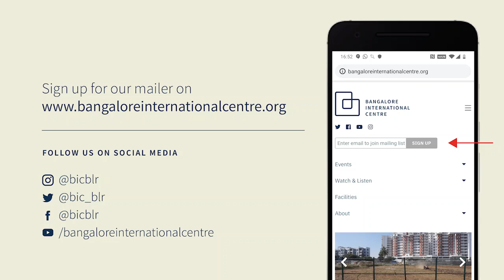All that Breathes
Discussion with Shaunak Sen, Garima Bhatia and Ravi Chellam post screening.